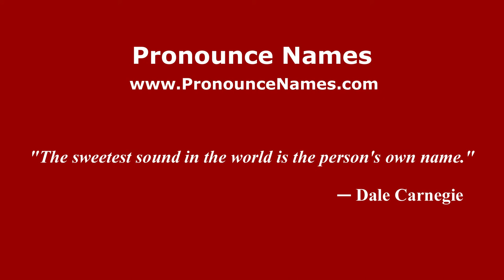How to pronounce Tommaso Costantino (Italian/Italy) - PronounceNames.com